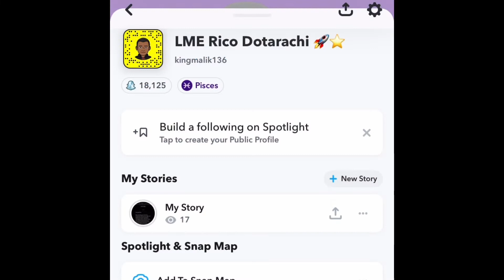Algerian Rap Reaction Flenn - Ça dépend Ft. Syc | LMERicoTv Reaction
Flenn - Ça dépend Ft. Syc Algerian Rap Reaction Flenn - Ça dépend Ft. Syc | LMERicoTv Reaction flenn syc ça dépend Flenn reaction flenn calme Flenn recyclage flenn recyclage reaction flenn liyam reaction Flenn marsilia Flenn ca depend reaction Syc reaction syc animals Syc clash ilyes Algerian rap reaction Trap king reaction Mc artisan reaction Dassi hubert reaction Dassi dear morocco reaction Mc artisan redlights reaction Skorp reaction Skorap reaction Dassi reaction